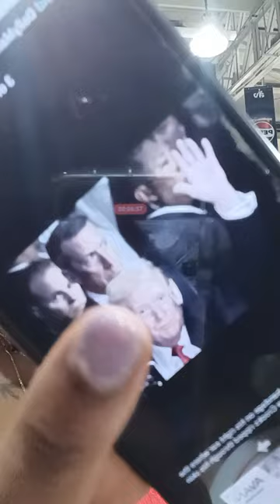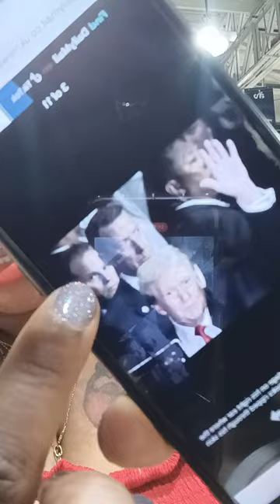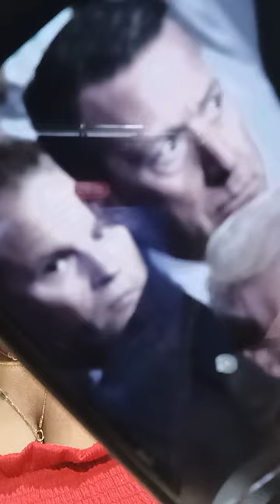TRUMP'S HEROS' WELCOME In MILWAUKEE AFTER ATTACK ! BANDAGE ON EAR, CONFIDENT & DETERMINED !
News & Political General Opinion only.

Ase
ChukwuDAALU 🐚